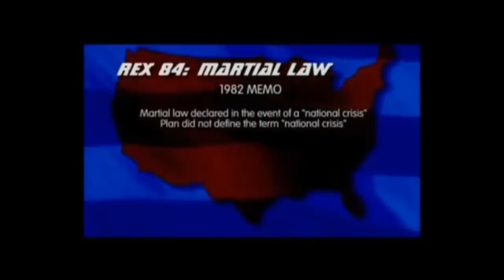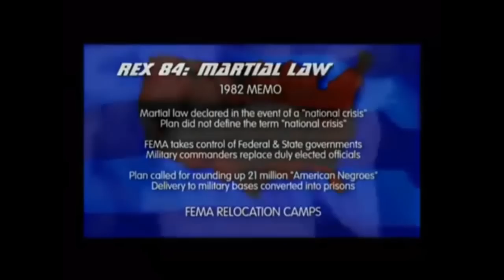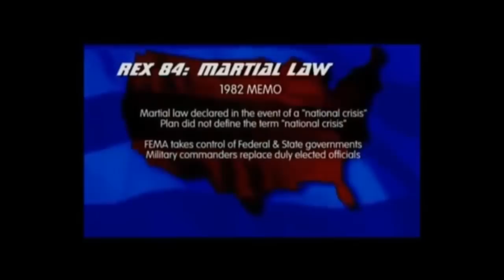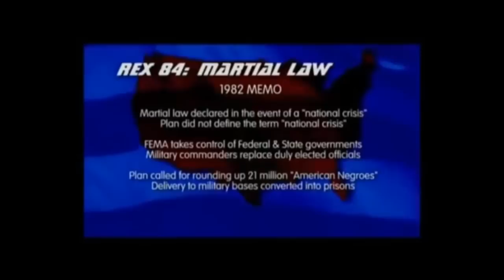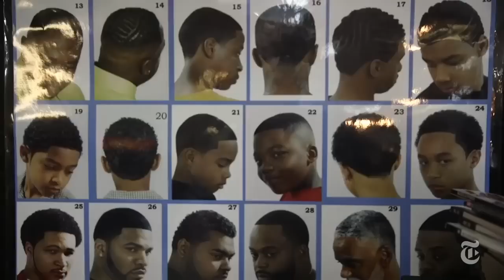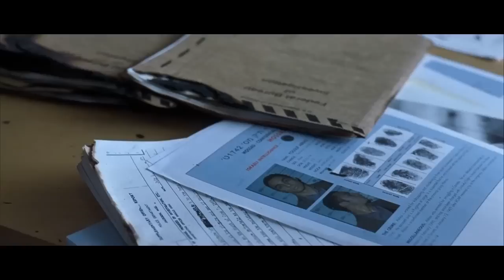Jacob's trouble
Clips: The spook that sat by the door. The Siege. Handmaids Tale.